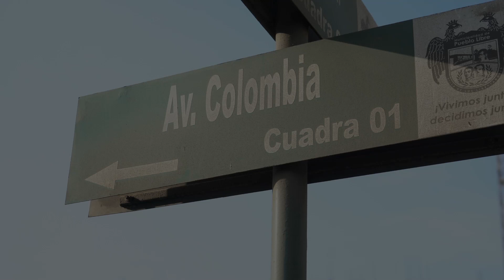La Municipalidad de Pueblo Libre inició el mantenimiento temporal de la av. Colombia.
La Municipalidad de Pueblo Libre inició el mantenimiento temporal de la av. Colombia en las cuadras 2, 3 y 4. Muchos vecinos nos consultan, ¿cuándo intervendrán la calle restante? En el siguiente video te brindamos detalles de la intervención a realizar y cómo se está recuperando la vía.